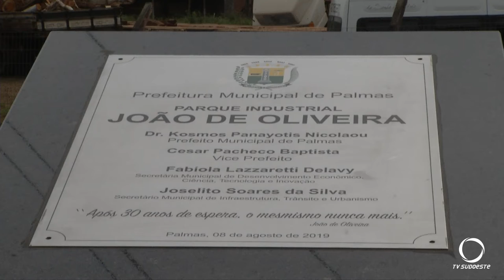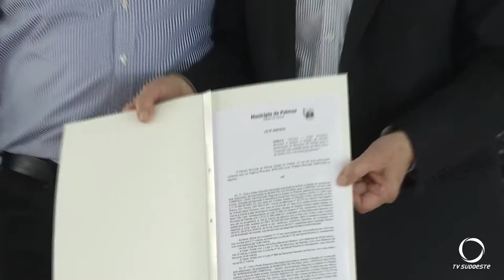Comitiva do Governo do Estado inaugura obras e anuncia novos investimentos para Palmas